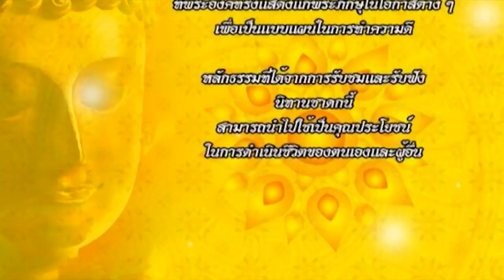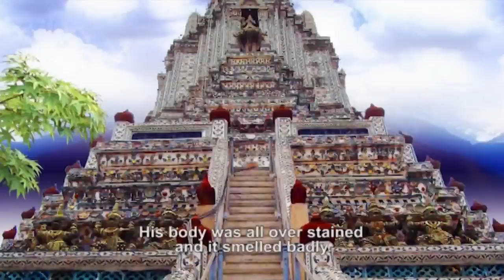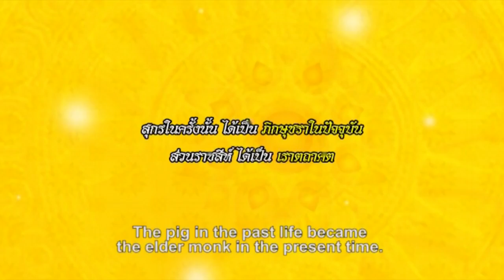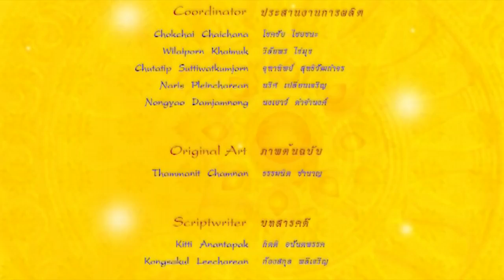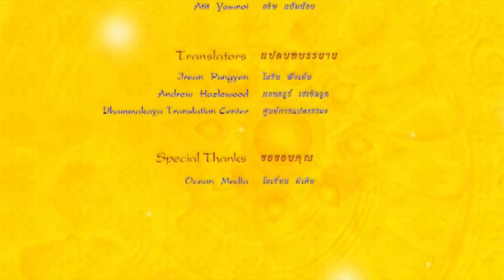สูกรชาดก ชาดกว่าด้วยสุกรท้าสู้ราชสีห์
ราชสีห์ตัวหนึ่งอาศัยอยู่ในถ้ำ วันหนึ่งมันเดินไปกินน้ำในสระซึ่งเป็นที่รวมของบรรดาสัตว์ทั้งหลาย เพื่อมากินน้ำระหว่างน้ันมันมองเห็นหมูตัวหนึ่งเที่ยวหากินอยู่ริมสระ  มันจึงเดินหลบไป กลัวหมูจะเห็น และเกรงว่าวันถัดไปหมูจะไม่กล้ามาที่สระน้ำอีก เจ้าหมูเหลือบไปเห็นเข้าพอดี ก็เกิดความเข้าใจผิดคิดว่าราชสีห์กลัวตน จึงวิ่งเข้าไปท้าทายขอต่อสู้กับราชสีห์